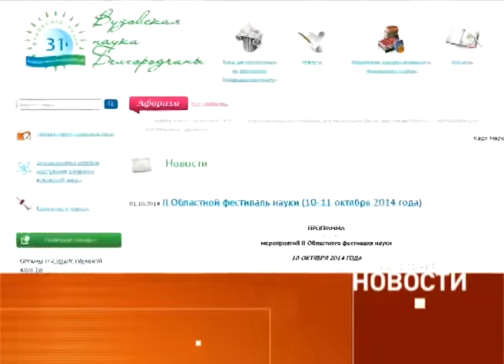На фестивале науки белгородцев ждет более ста интеллектуальных мероприятий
Областной центр готовится к фееричному празднику научной мысли и инноваций. 10 октября стартует II областной фестиваль науки. Он проводится в рамках Всероссийского форума. Всего запланировано больше 100 мероприятий. Наука на любой вкус - от профильных лекций, семинаров, круглых столов и конференций до захватывающих научных баталий, творческих конкурсов, интеллектуальных шоу и увлекательных мастер-классов. Центральная площадка - БГТУ имени Шухова. Там своими знаниями и профессиональными секретами готовы поделиться ведущие белгородские ученые и исследователи.